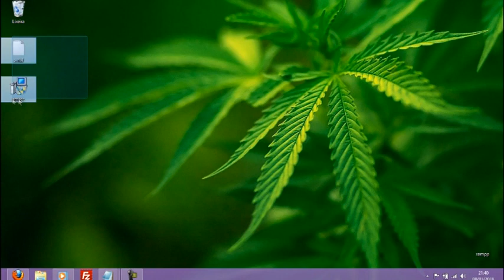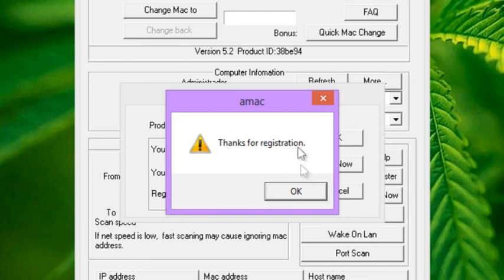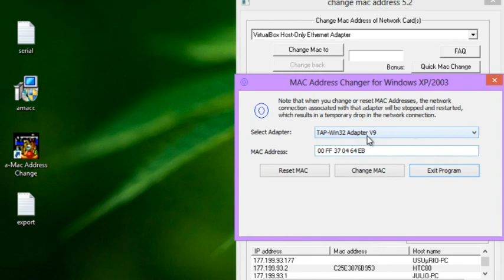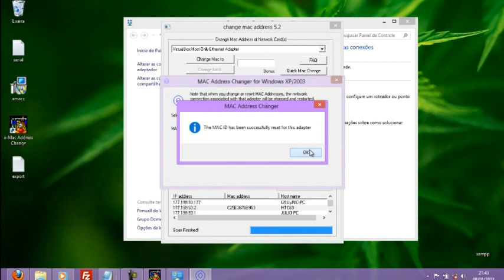Mudar Endreço MAC com a-MAC Andress Change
Acesse Melhor fórum da web!